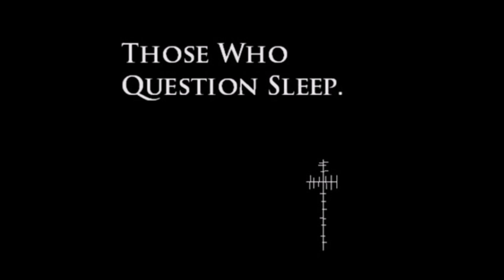Pusicfer - Legend of the Sour Grapes Faster*